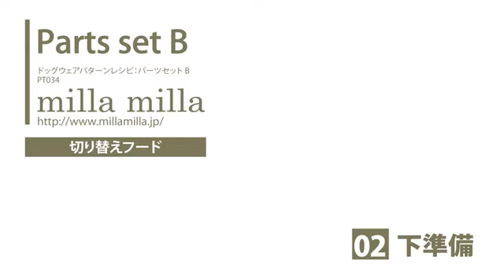パーツセット【切り替えフード】の作り方02 【簡単手作り犬服】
パーツセット【切り替えフード】が作れる型紙とレシピはこちら

This movie is teaching how to sew Dog Clothes from my pattern.
I sale dog clothes patterns and recipes.

I also sale the actual dog wear at etsy.